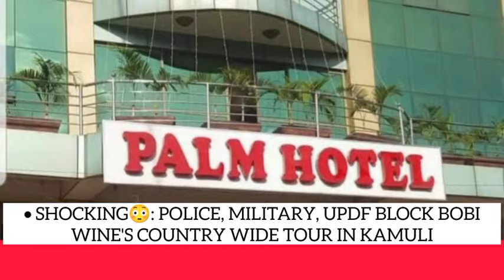BREAKING😭: Live bullets, pink teargas in the East as Bobi Wine attempts to enter Kamuli district😳😳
BREAKING😭: Live fire, pink teargas in the East as Bobi Wine attempts to enter Kamuli district😳😳